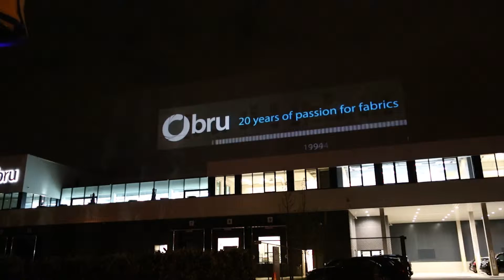Brutex Blending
Wide image on your event ?